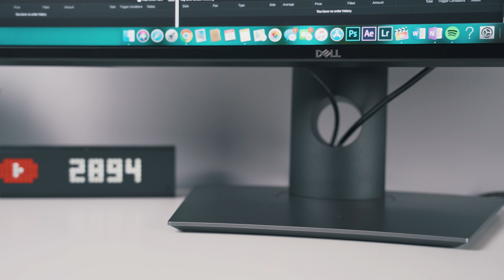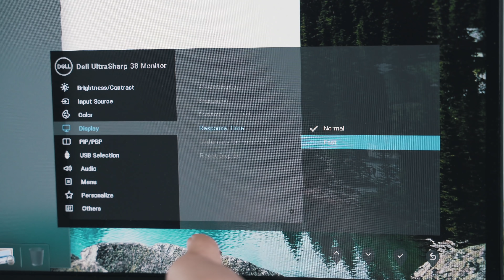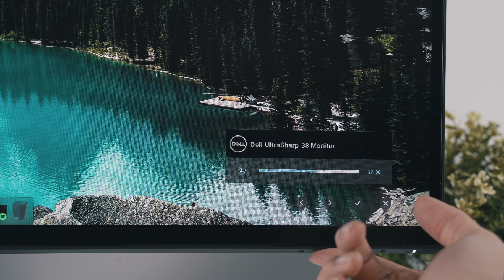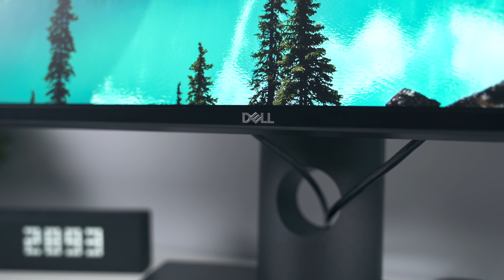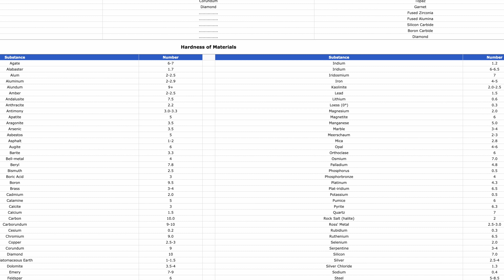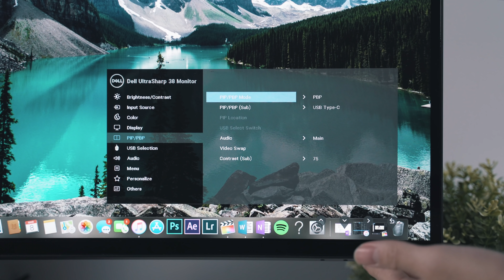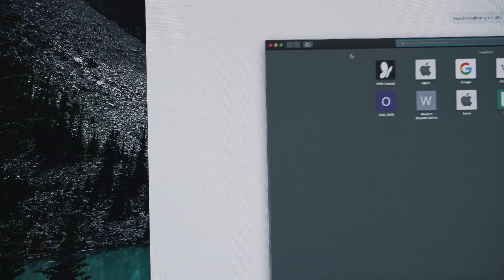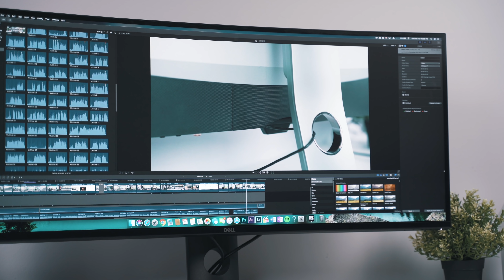The BEST ULTRAWIDE for Productivity? Dell Ultrasharp U3818DW Review - 38" USB-C 10-Bit Monitor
This is a review of the Dell Ultrasharp U3818DW with USB-C support, a 10-bit IPS 38" 3840x1600 ultrawide IPS panel, and PBP/PIP support.

TLDR; it's one of the best ultrawides for productivity and video editing (although you can casually game on it as well).

My Camera Gear 2019 (US Links):
Sony A7III
Sony 85mm f/1.8
Tamron 28-78mm f/2.8
Sony Zeiss 55mm f/1.8
Rode Videomic Pro+
DJI Ronin S Gimbal

Background Audio by Lakey Inspired